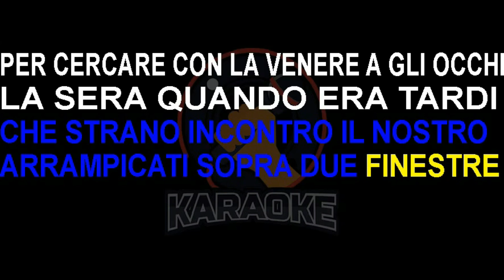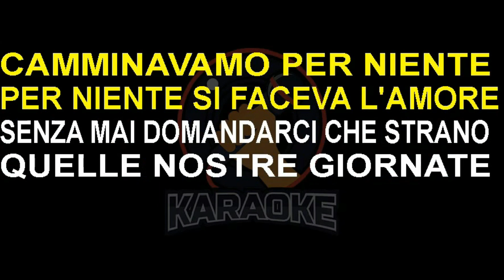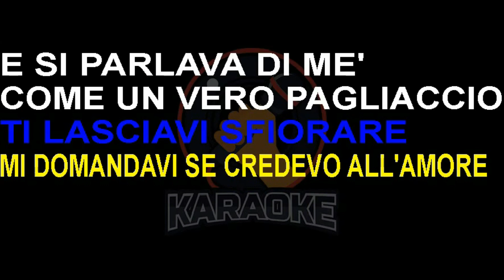Alunni del Sole - Pagliaccio (Lyrics) Karaoke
Che strano incontro il nostro
Arrampicati sopra due finestre
Per cercarci con la vena negli occhi
La sera quando era tardi
E mi sembravi un pagliaccio
Con il viso truccato da poco
E le mani ingiallite
Facevi fotografie
Che strana vita la nostra
Leggendo tutte e due le nostre mani
Quel mercante non sapeva più che fare
E ci lasciammo invidiare
Camminavamo per niente
Per niente si faceva l'amore
Senza mai domandarci che strane
Quelle nostre giornate
Facevi fotografie
Che strani i nostri vestiti
Senza neanche un portafortuna
Od un ricordo di vacanze lontane
Che ci lasciasse ricordare
Perché di sogni mai niente
Perché di sogni non volevi parlare
E mentre ancora ti lasciavi sfiorare
Mi domandavi se credevo all'amore
E si parlava di te
Come un vero pagliaccio
Con le mani sbiadite
Facevi fotografie
Una canzone cantavi
Nel cortile delle nostre risate
Finché scendeva un'altra sera in noi
In silenzio chiudevamo gli occhi
Ed ogni giorno importante
Ogni giorno ci sembrava importante
Per fare ancora un passo avanti
Nel giardino dell'amore
Con le mani truccate
Facevi fotografie